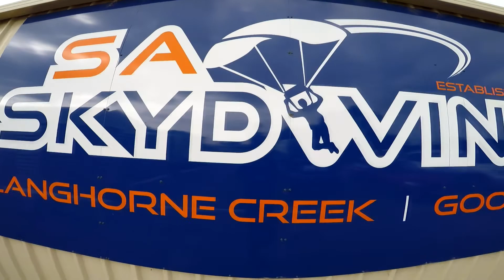SA Skydiving Tandem Jump - Goolwa SA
My first skydive from Goolwa Airport with SA Skydiving. Highly recommend!
October 2020